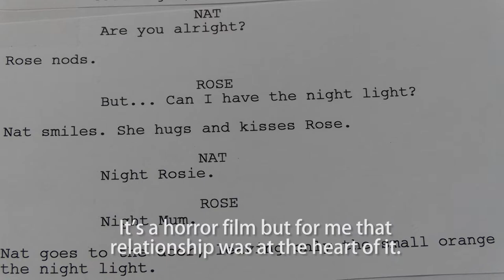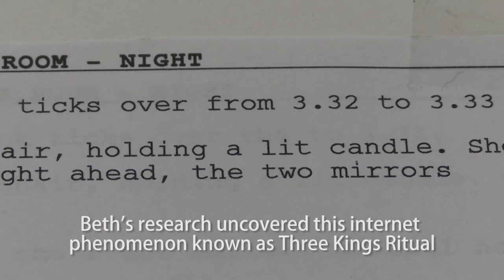Surrogate (2022) Featurette Making Of! HD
A paranormal horror about Natalie Paxton, a single mother and nurse who falls mysteriously ill and struggles to stop her family from being destroyed.

Director: David Willing
Natalie Paxton: Kestie Morassi
Lauren Balmer: Jane Badler
Rose Paxton: Taysha Farrugia
William Paxton: Darcy Kent
Anna Paxton: Louise Siverson